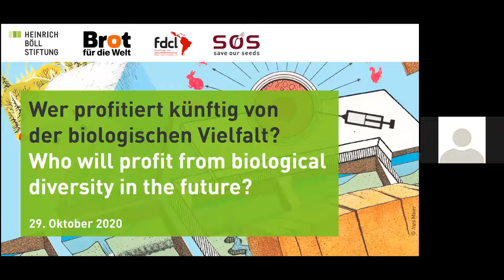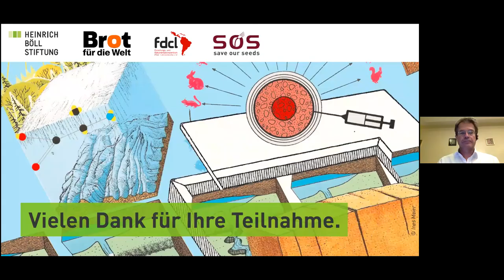Wer profitiert künftig von der biologischen Vielfalt?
Digitale Sequenz-Informationen (DSI) und ihr Potential für neue Formen der Biopiraterie

Video-Mitschnitt der Online-Konferenz am 29. Oktober 2020

Als Biopiraterie wurde in den 2000er Jahren die Aneignung genetischer Ressourcen, vor allen der sehr biodiversitätsreichen Staaten des globalen Südens, durch transnationale Konzerne mit Sitz in OECD-Staaten bezeichnet, kritisiert und skandalisiert. Fälle von Biopiraterie beruhten auf dem physischen Transfer von Pflanzenmaterial, dessen Verwendung bei der Entwicklung verschiedenster Produkte (Medikamente, Nahrungsmittel, Kosmetika), für die dann geistige Eigentumsrechte bei Patentbehörden angemeldet wurden.

Das vor 10 Jahren auf der zehnten Vertragsstaatenkonferenz des Übereinkommens über die biologische Vielfalt (CBD-COP 10) angenommene und wenige Jahre später in Kraft getretene "Protokoll von Nagoya“ regelt zwar, dass Länder, deren genetische Ressourcen genutzt werden, an den Vorteilen und Einnahmen angemessen beteiligt werden, die aus der Nutzung dieser Ressourcen und des dazugehörigen Wissens erwachsen (Access and Benefit Sharing– ABS). Doch kann das Protokoll mittels des ungehinderten Transfers von Digitaler Sequenz-Information (DSI) über genetische Ressourcen immer leichter umgangen werden. Denn neue gentechnische und biotechnische Methoden (Genome Editing und Synthetische Biologie) ermöglichen es, lediglich digital erfasste Sequenzinformationen genetischer Ressourcen für die Veränderung von Erbgut zur Erzeugung neuer Eigenschaften von Organismen zu nutzen – und die Erfassung und elektronische Speicherung aller möglichen Informationen bezüglich genetischer Ressourcen vollzieht sich in rasantem Tempo. Angesichts dessen ist der Umgang mit DSI und deren Einbezug in die Regelungen des Nagoya-Protokolls zu einem gewichtigen neuen Konfliktfeld der internationalen Biodiversitätsdebatte geworden, an dem die nächste Konferenz der CBD (COP 15) scheitern könnte.

Die internationale Gemeinschaft ist vor altbekannte und doch neue Fragen gestellt: Wem gehören die genetischen Informationen, wer darf sie wie nutzen und wem gehören die Gewinne aus den daraus entwickelten Produkten? Wie ist die bisherige Praxis der Regelungen des Nagoya-Protokolls zu beurteilen und welches Potential birgt DSI für neue Formen der Biopiraterie? Welche Forderungen sind für die kommenden internationalen Verhandlungen um Benefit-Sharing für DSI essentiell – gerade aus einer Perspektive der Solidarität mit bäuerlichen, indigenen und traditionellen Gemeinschaften und mit biodiversitätsreichen Ländern des globalen Südens?

Gäste:
Edward Hammond (Direktor Prickly Research & Berater des Third World Network, USA)

Dr. Hartmut Meyer (Team Leader, ABS-Initiative - Deutsche Gesellschaft für Internationale Zusammenarbeit (GIZ))

Alejandro Argumedo (Programmdirektor, Andes Amazon Lead, Swift-Foundation, Peru)

Moderation: Christiane Grefe (Autorin des Buches „Global Gardening: Bioökonomie - Neuer Raubbau oder Wirtschaftsform der Zukunft?“ und ZEIT-Redakteurin)